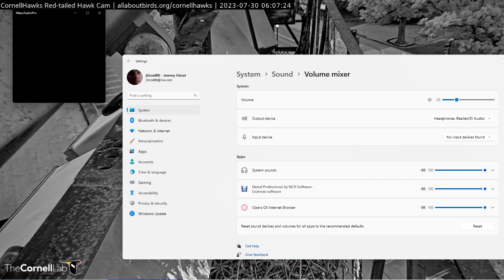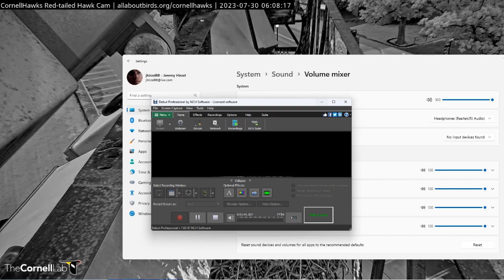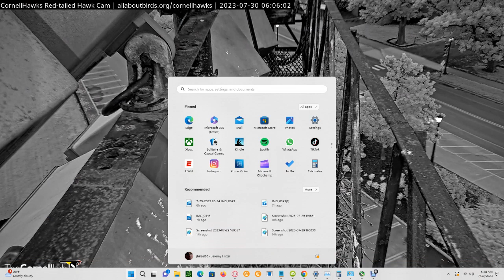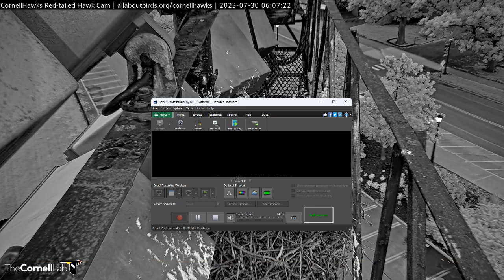Cornell Red Tailed Hawks 07/30/2023 06:08